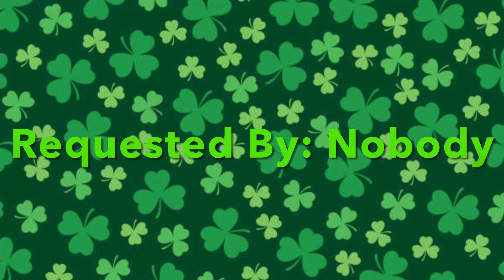Daphne Destroys Her Parents Bed With a Black Hole/Grounded